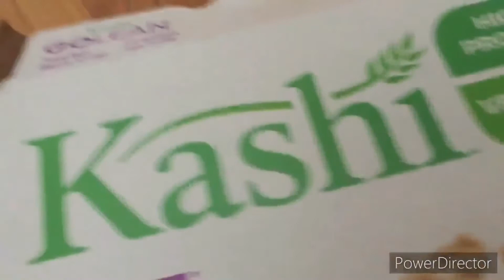The Sock Puppet - Opening Cinematic [READ DESCRIPTION]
A short trailer-like cinematic for people who are new to the Sock Puppet series on my channel.